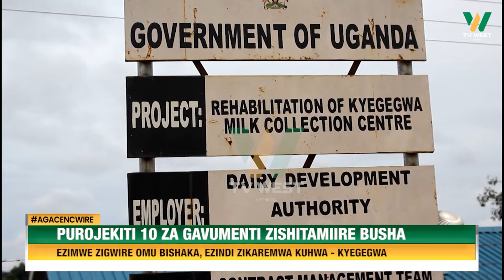Agacencwire: Purogyekiti 10 za Gavumenti omuri Kyegegwa zishutameire busha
KYEGEGWA

Purogyekiti 10 za Gavumenti omuri Kyegegwa zishutameire busha. Ezimwe zigwire omubishaka ezindi zaaremwa kuhwa